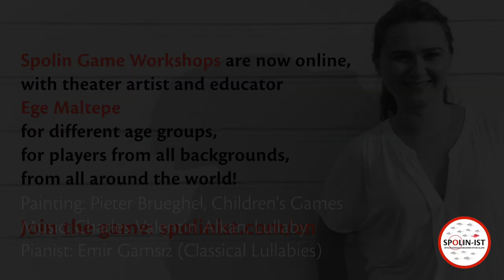Spolin Game Workshops - Now Online!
We are excited to announce our online Spolin Game Workshops for the international community of players!
During the pandemic Spolin games became our refuge. They helped us to stay aware, mindful, connected and joyful! Now we are offering online workshops open to players all around the world!
Go to spolinist.com for more info!